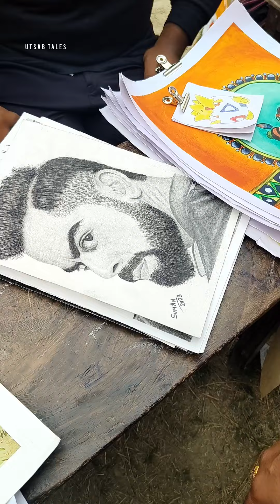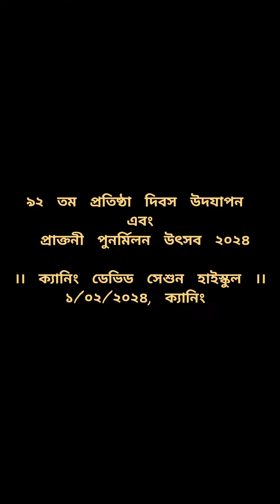পুরানো সেই দিনের কথা|৯২তম প্রতিষ্ঠা দিবস উদযাপন-প্রাক্তনী পুনর্মিলন উৎসব|ক্যানিং ডেভিডসেশুন হাইস্কুল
পুরানো সেই দিনের কথা|৯২তম প্রতিষ্ঠা দিবস উদযাপন এবং প্রথম প্রাক্তনী পুনর্মিলন উৎসব ২০২৪|ক্যানিং ডেভিড সেশুন হাইস্কুল |